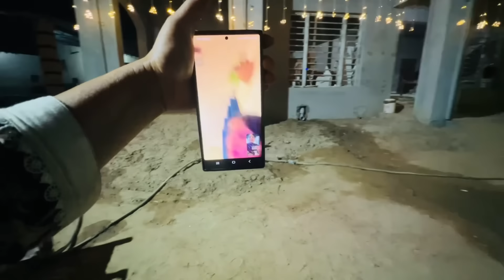ਦਿਵਾਲੀ ਵਲੋਗ ♥️✨️|| Diwali🪔🪔 Celebration by Pind punjab de